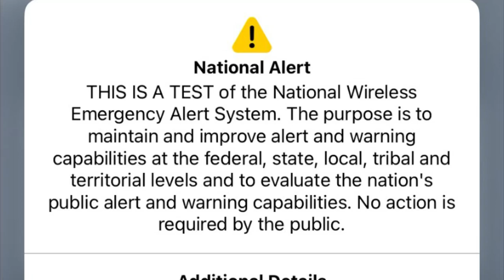National Periodic Test 2023 (EAS #87)